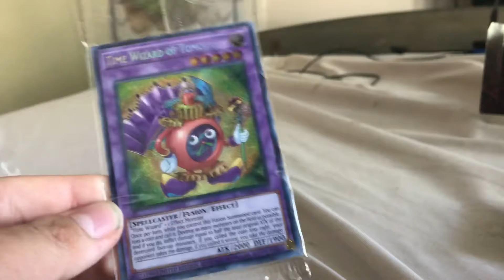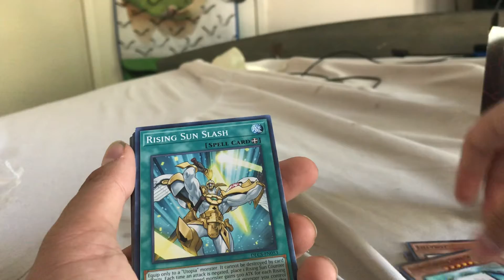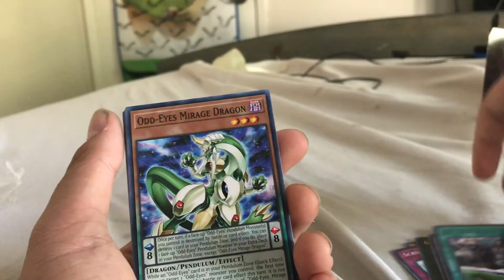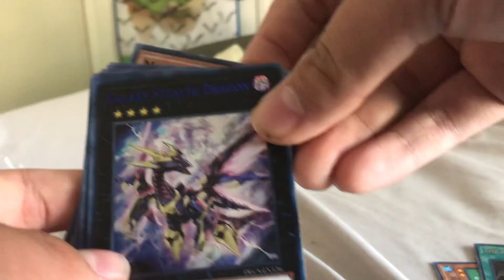Yugioh card unboxing like and subscribe